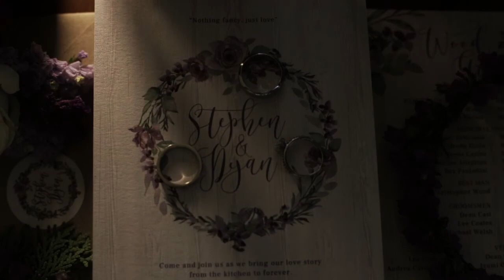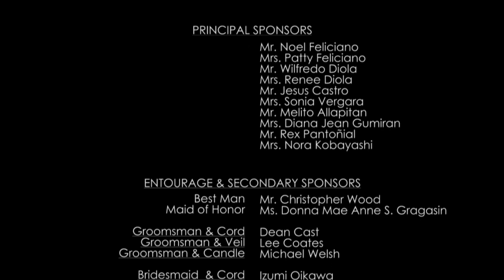Caleruega Church Wedding Stephen & Dyan Highlights Web Cut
Here's a wedding video we crafted for Stephen and Dyan. With the nuptial rites celebrated at Caleruega Church, the couple received their guests at Ricarte's Garden in Nasugbu, Batangas. The wedding reception dinner venue was lit end-to-end with joy, laughter, tears of overwhelming gladness, and much love.

This is why you love an out-of-town / destination wedding - the clear air, the adventure, the scenery.

© Weavers' Hitch Studios™

Photo and video coverage team
Principal Photographer: E.Magno
Second Shooter: E.Galgo
A-Roll: K.Nebres
Creative / Glide: C.Garcia
Creative / Drone Pilot: M.Lucero
Photo PP / SDE / Highlights Cut: A.Velasco
Music Tracks licensed through Fyrfly-Songfreedom.